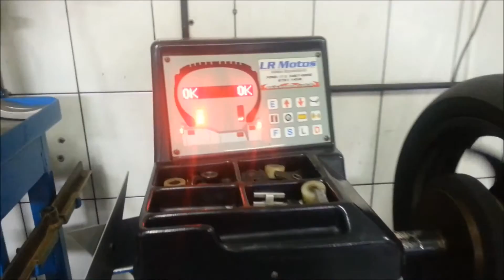LR Motos - Balanceamento da Roda Traseira da Dafra Next - 2213